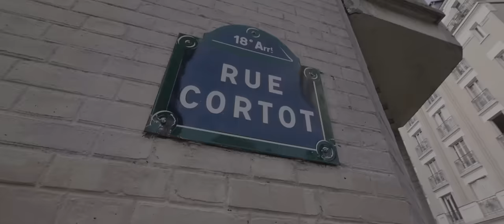Shyn x Shadow Bangz - Tamagna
Shyn Feat Shadow Bangz - Tamagna
-R&B

FOLLOW This Playlist on SPOTIFY
🌟Génération Afro Pop